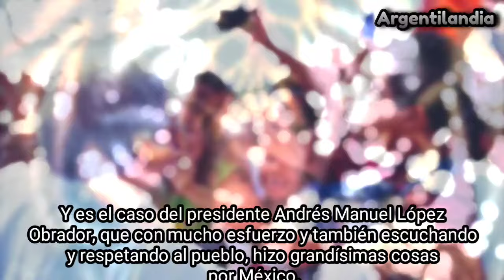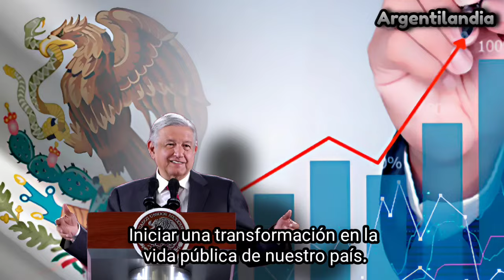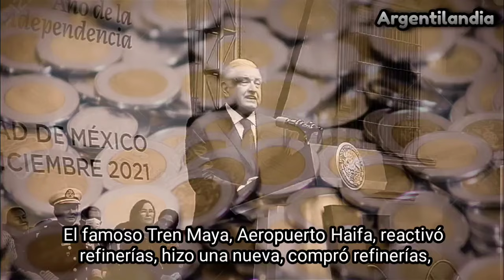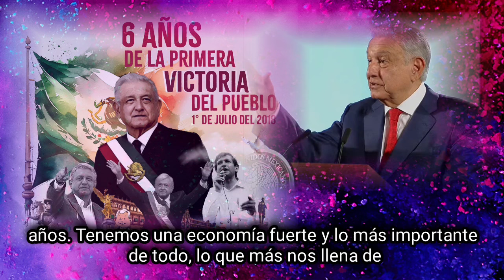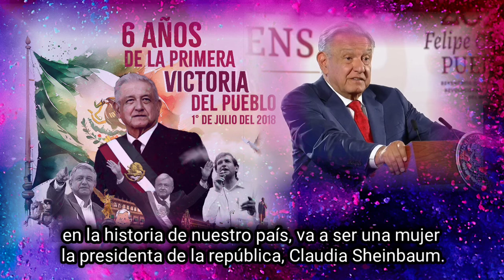FUE,ES Y SERA UN HONOR ESTAR CON OBRADOR! ARGENTINO DICE ESTAS COSAS DEL PRESENTE DE MÉXICO!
Andrés Manuel López Obrador marco un antes y después en México,queda poco tiempo para que deje la presidencia,pero seguro quedará marcado en el corazón de millones de Mexicanos!